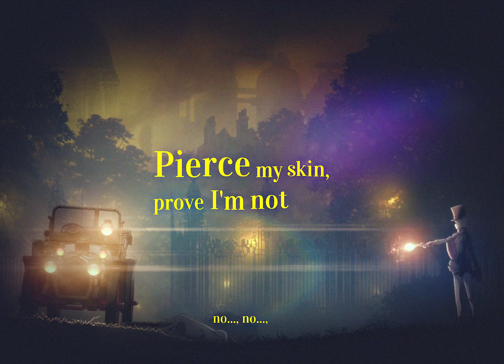and now I'm stuck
Anime: Princess Principal
Song: ​​nothing,nowhere - blood